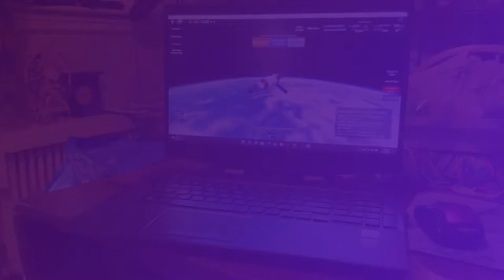Space sailors timelapse roblox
Total time for 3 day challenge timelapse 1:31:38. At 1:31:38, the game disconnected and I had to stop the timelapse.